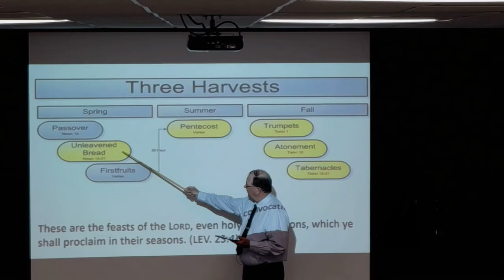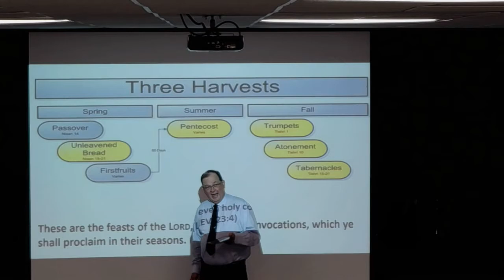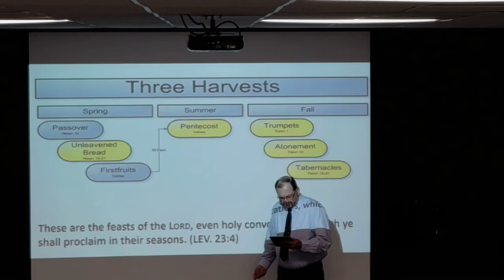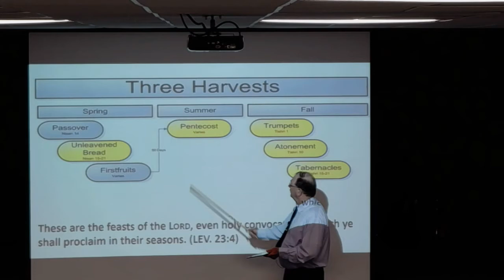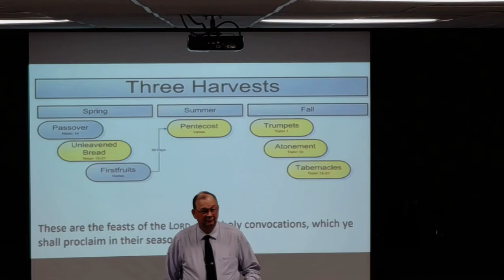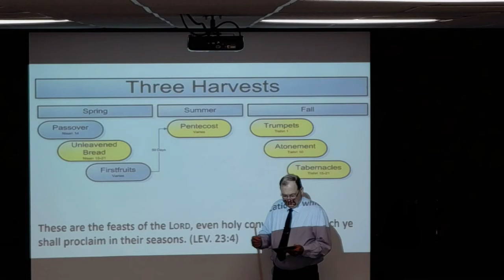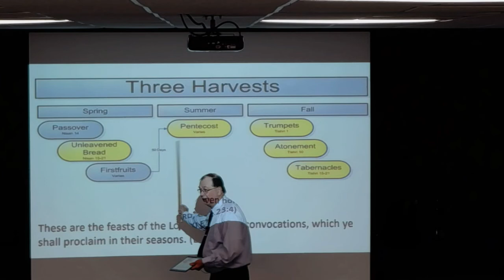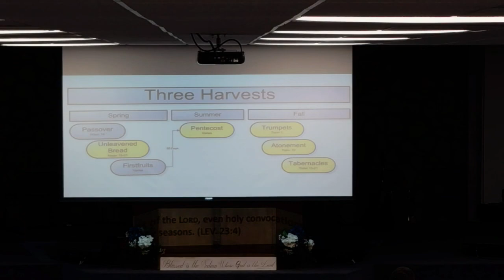ACOLJC Worship Service May 23pm Russell Davis